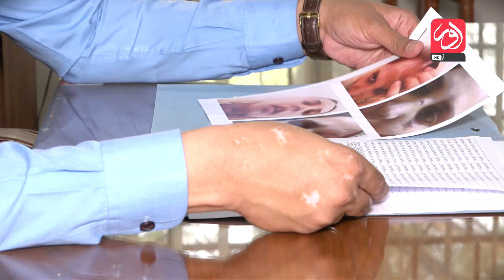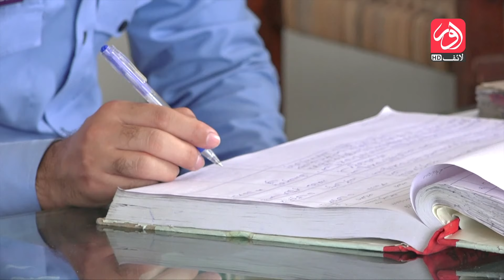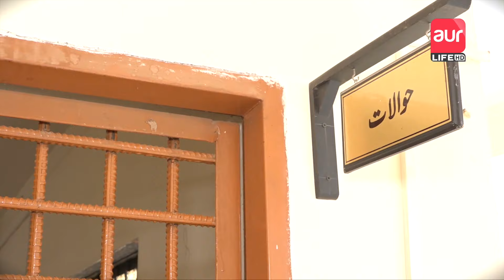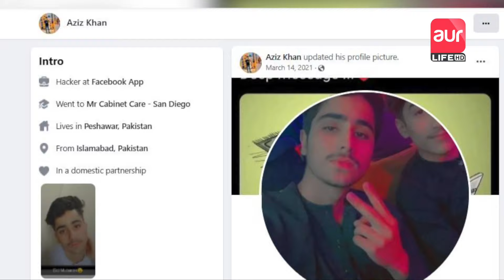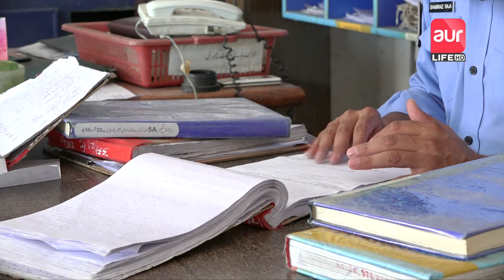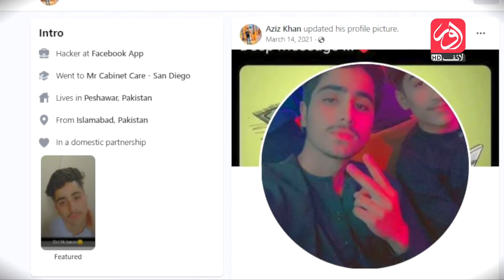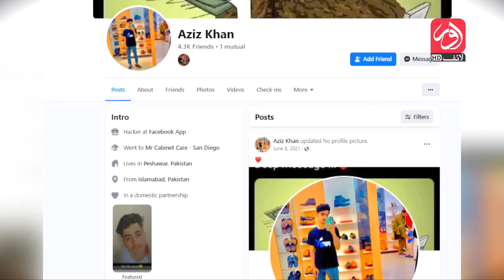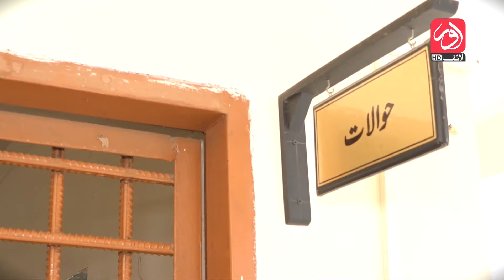Anjaam | Crime Show | Episode 11 | aur Life Exclusive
Top Crime Stories are the part of Crime Show " Anjaam ". All the stories are based on facts. They have been developed with the help of police and other law enforcement agencies. The purpose of this program is to provide information and to play an important role in eliminating crime from the society.